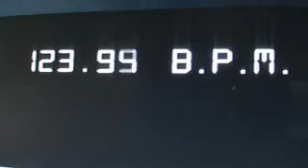USB Sessions Dj Kasti + Vj NoControl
DJ Kasti & NoControl VJ
Sala Instinto, Barcelona
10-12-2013